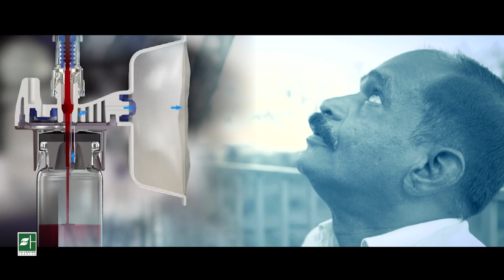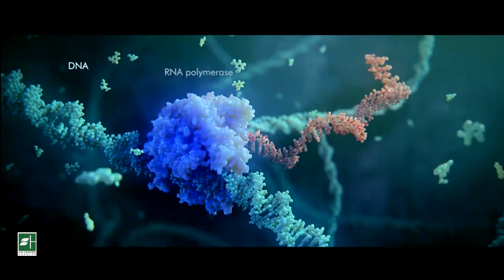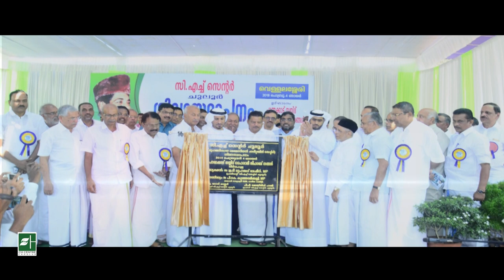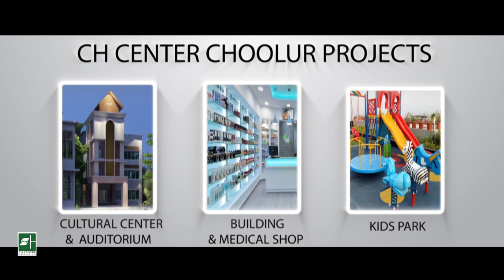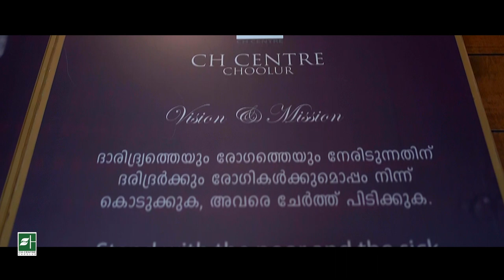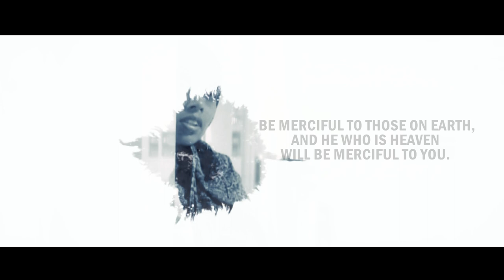CH CENTER CHOOLUR | ENGLISH DOCUMENTARY | KANIVORUM | FAISAL HUSSAIN | BEST ENGLISH DOCUMENTARY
KANIVORUM | CH CENTER CHOOLUR | ENGLISH DOCUMENTARY | FAISAL HUSSAIN

Written Editing Direction  - Faisal Hussain
Cinematography - Prabeesh Lincy
Narration - Antony
Pro - Kpu Ali
Project coordinator - Abdul majeed Pulikkal
production House - Hit Media Creative Factory (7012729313)
Assit Camera - Mithun,Dheeraj
poster-Das